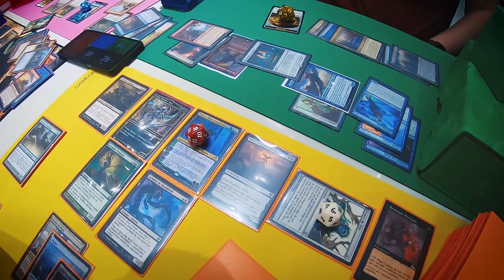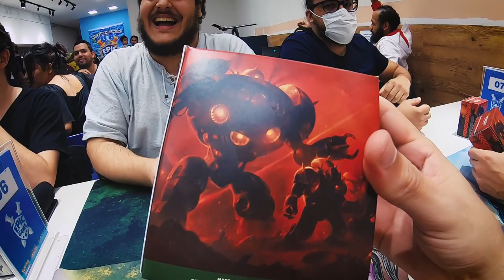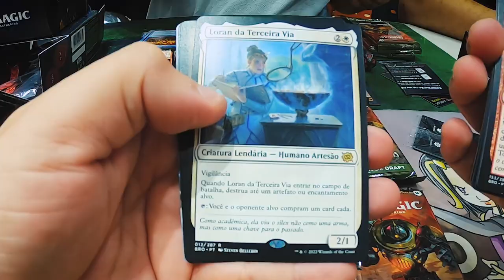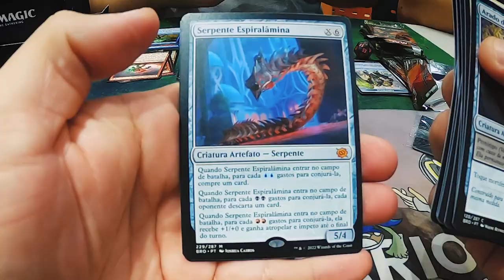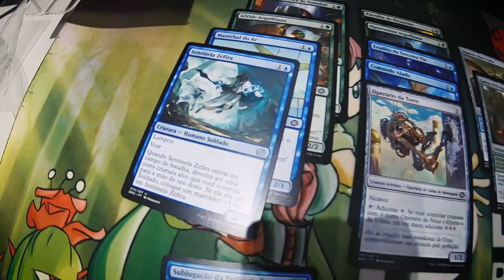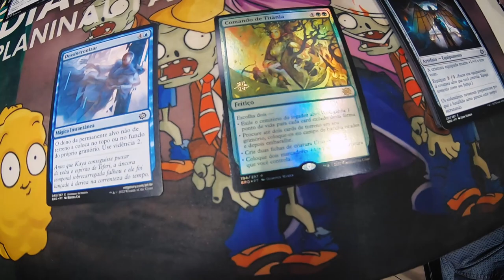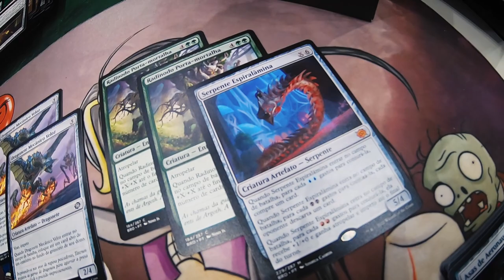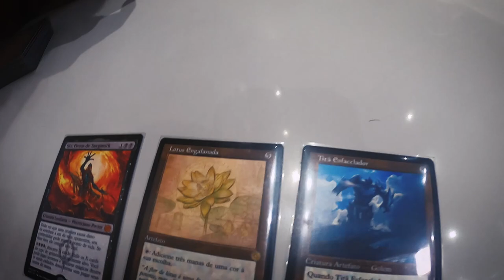PRERELEASE A GUERRA DOS IRMÃOS NA EPIC GAME [VLOG]